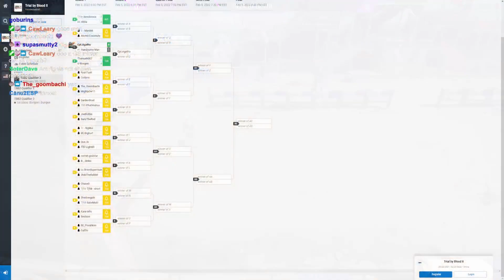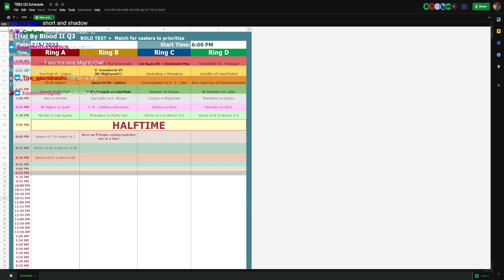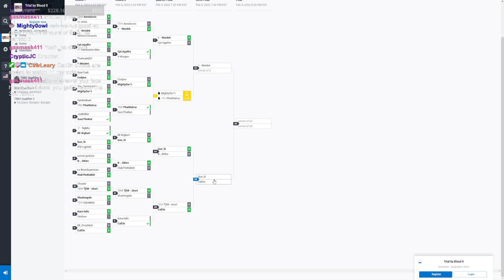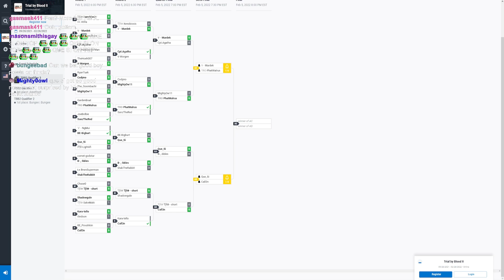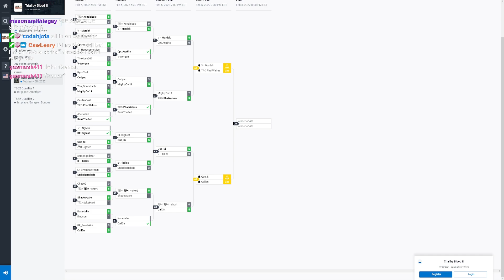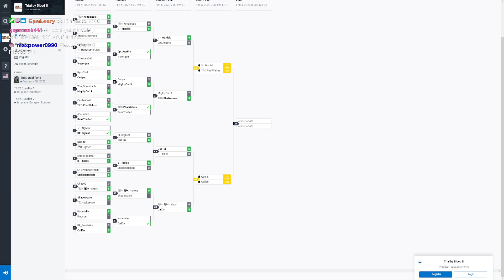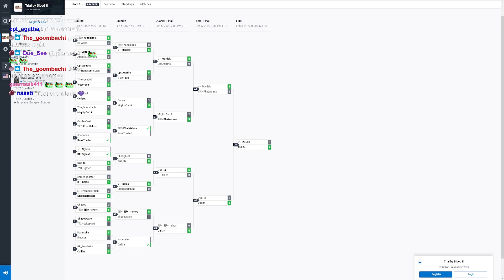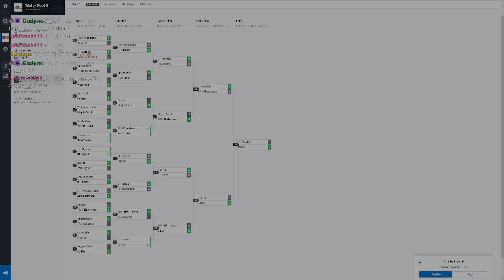Trial-By-Blood Duel Tournament (Qualifier 3) - Chivalry 2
Howdy, this is the stream recording of Trial By Blood Qualifier 3. If you dont know what Qualifier means, the next Trial By Blood is invitational to the people who have made Top 8 in the previous Qualifiers as well as the previous Trial By Blood tournament. The reason for this is so new people can get their feet wet and get an opportunity to compete. The next tournament is the real Trial By Blood tournament with over a $500 cash prize for the winner.
Edited by my friend Sam.

You can purchase Chiv 2 and support me, I am sponsored.

Time stamps:
0:00 Intro
6:19 Handsome man vs Cpt Agatha
13:09 Thehoe007 vs V - Worgen (mid fight )
14:07 Mardek vs AtomicCoconuts
20:43 Goombachi vs MightyOw1l
25:12 Que Si vs Lighten
33:13 Shadowgale vs Sake Maki
41:25 Codyno vs MightyOw1l
52:38 Big Burt vs Que si
57:25 Shadowgale vs Short
1:02:05 Call3n vs Short
1:08:01 Mightyow1l vs PhatWalrus
1:23:43 Mardek vs PhatWalrus
1:35:35 Que si vs Call3n
1:42:02 Call3n vs Mardek